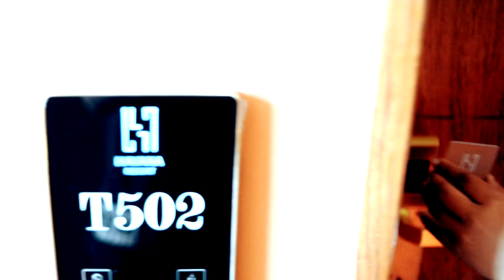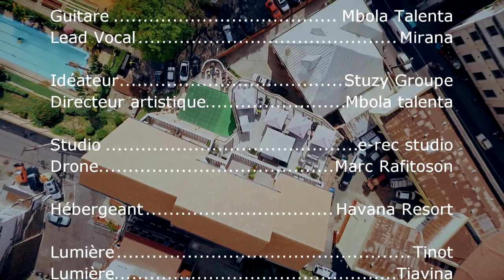"Mangorangorana" Myrana&Mbola Talenta , BA GASY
Atolotray indrindra ho an'ny Malagasy rehetra manina ny tany nihaviany :) , mihiainoa finaritra tompoko, gasigasy bà gasy ,
Mankasitraka ny mpiar amiasa rehetra ihany koa teo amin son sy y tournage video.
Any mantsy ikaiky sy ineny, zoky zandry ireo havantiana
ny antsoatsoko tsy ho reny, ka aleoko misento mangina oooooooo